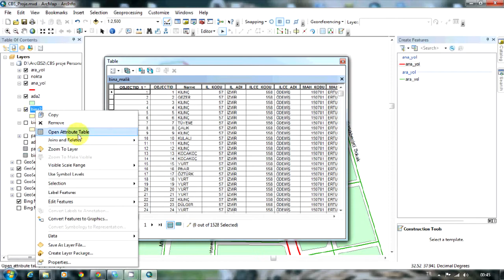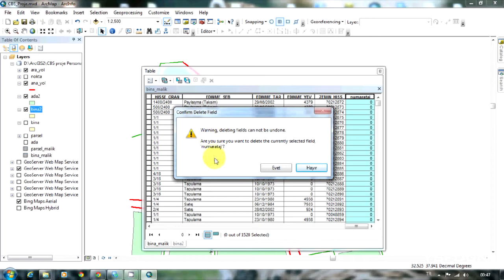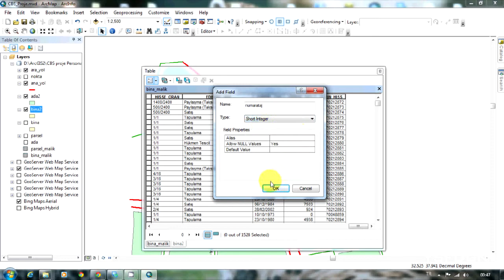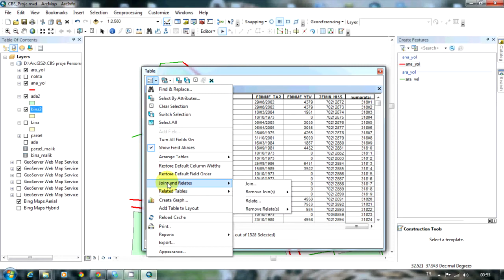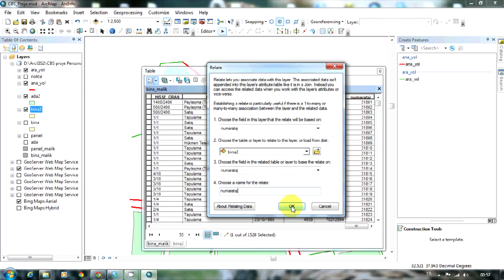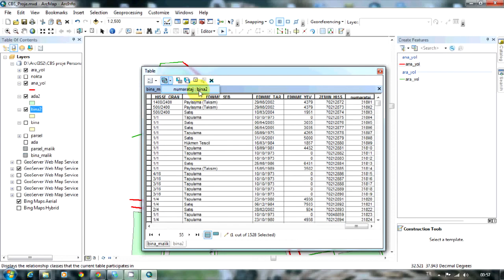15-Tablo İlişkilendirme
Arcgis Eğitim Dökümanları
Anlatım: Yusuf DOĞAN